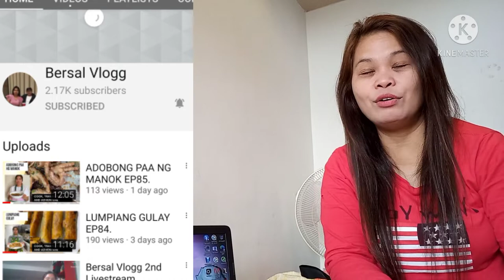How to monetize in youtube in just 3 months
How to monetize in youtube in 3 mths , u just need to be consisten in uploading a video, and be active in community, always read guidlines...